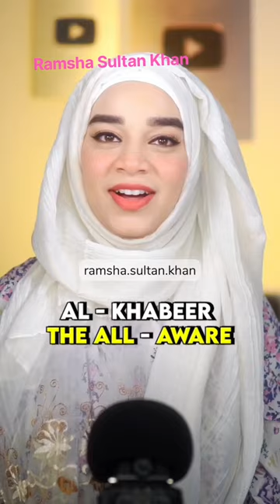AL KHABEER.Sab Khabar Rakhne Wala.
Ever wondered about mysteries 🧮nobody solved?
We dive into those too! And don't worry, we'll explain tech stuff in a way that's easy to understand.
Join us to explore amazing facts, uncover unsolved mysteries, and discover how cool technology works.whatsapp status" allah "youtube short video" "short video" "new video" "whatsapp short status" "youtube shorts" "islamic video" "whatsapp status video" islamic status "islamic motivational video" "islamic status" "muslim status" quotes "muslim attitude status" "muslim attitude whatsapp status" "muslim attitude status 2022" bayan "islamic videos" "islamic quotes" "tariq jameel" viral trending "islamic status" Islamic hadis Muslim Nabi Islam Sunni "Jumma Mubarak" Quran Allah "Islamic Video"shortsvidioviral